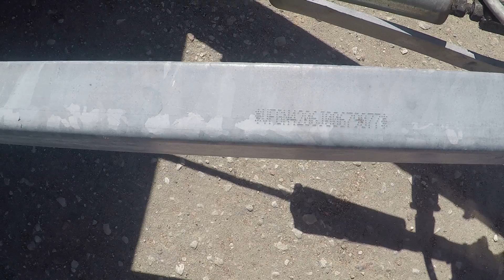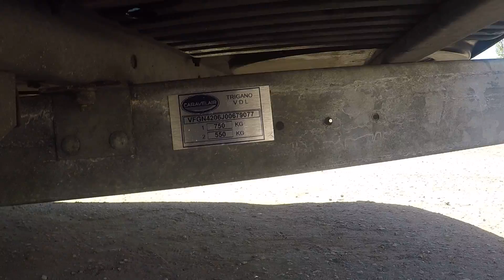Обзор прицепа дачи,каравана,дома на колёсах CARAVELAIR 2006 года 4 места малыша крепыша!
Прицеп дача  CARAVELAIR 2006 года 4 места!!!